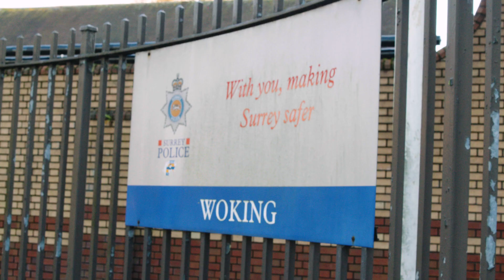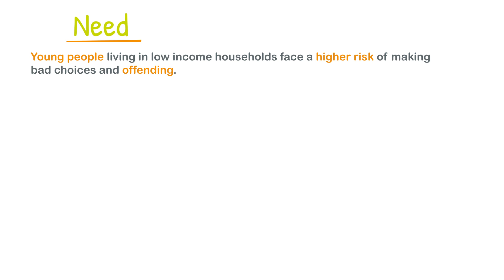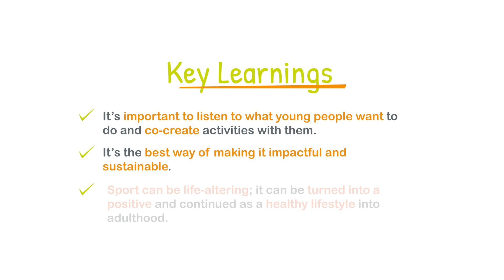MFC - youth sport as a catalyst for change 2023/24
Step Out to Step In (SOSI) is an activity programme co-funded by the Police and Crime Commissioner for Surrey which uses sport to engage young people aged 11-18 who have offended or are at risk of offending.

Teenagers - particularly those from areas with higher crime levels - are at greater risk of making bad choices and coming to the notice of the police. When traditional approaches have failed, SOSI can represent a young person's best chance to break their old habits and turn their life around before it's too late.

By taking the time to understand why a young person is getting into trouble and offering them an activity rooted in self-discipline and respect for others, trust can be built and self esteem raised, with positive results for the community as a whole.